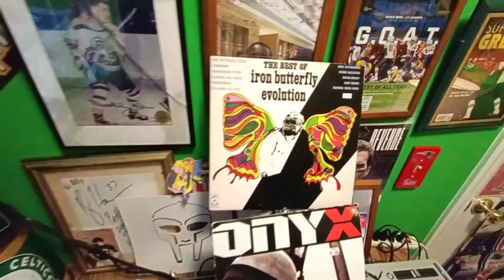Onyx samples Iron Butterfly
In-A-Gadda-Da-Vida by Iron Butterfly sampled by Onyx face down